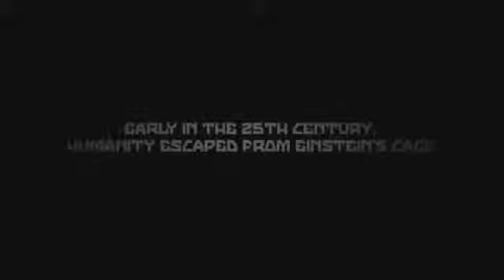Sword of the Stars Ground Pounders, Trailer , GamePlay HD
Sword of the Stars: Ground Pounders Trailer videosu, Tanıtım ve Fragman videosunu aracılığıyla izleyin